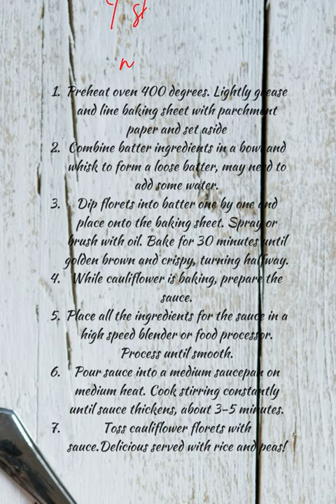Jerk Cauliflower Recipe | Jamaican Jerk Cauliflower | Gluten-Free | Vegan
✨Hello everyone,
Here’s another gluten-free recipe. In this video, I made Jamaican jerk cauliflower. It is low in calories, carbs and it is completely gluten-free, vegan, and vegetarian.

when I upload a new video.